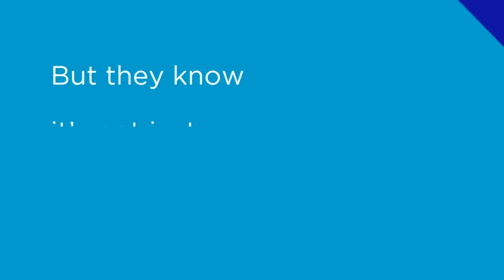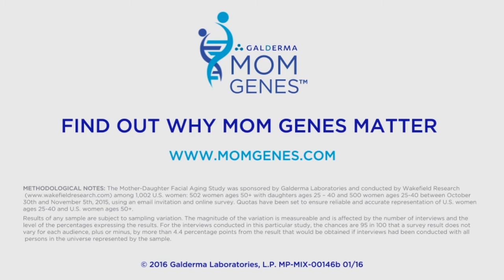Galderma Infographics | Hughes Center Cosmetic Surgery Cherry Hill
Galderma Infographics. Susan M. Hughes, MD, FACS is Harvard trained, and among the most experienced and highly trained facial cosmetic surgeons in New Jersey.